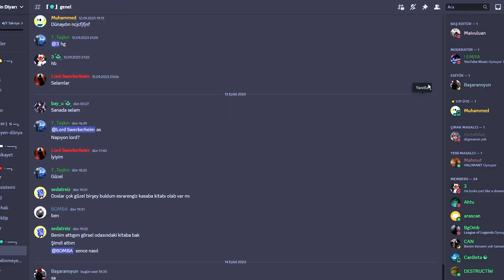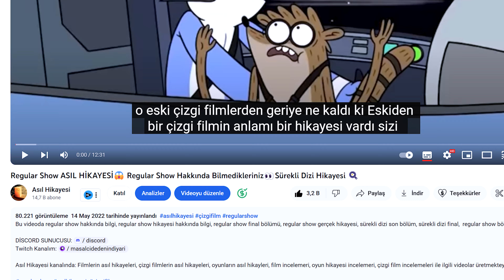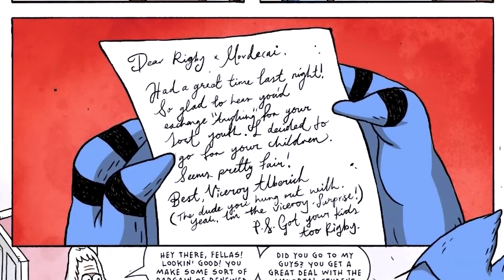Regular Show What Happened After 25 Years❓Continuation of the Story After the Finale🤯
Grandpa storytellers land channel: I produce videos about the main stories of movies, the main stories of cartoons, the main stories of games, movie reviews, game story reviews, cartoon reviews. My Twitch Channel